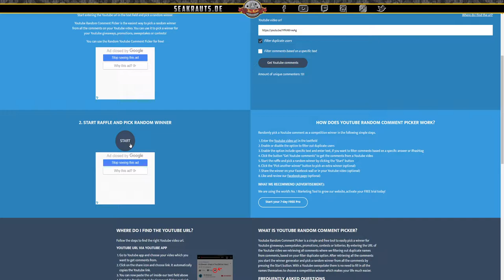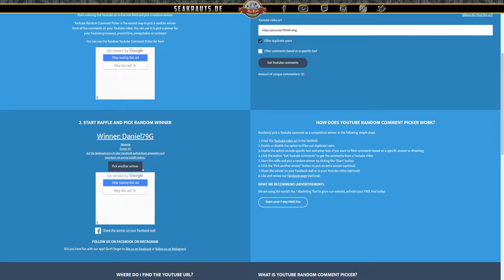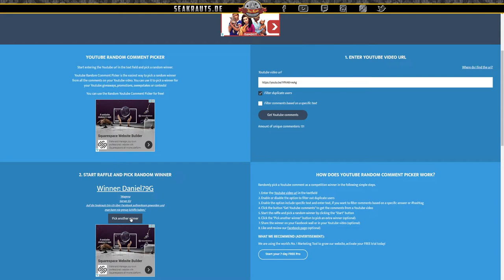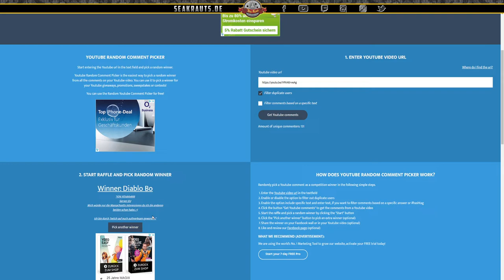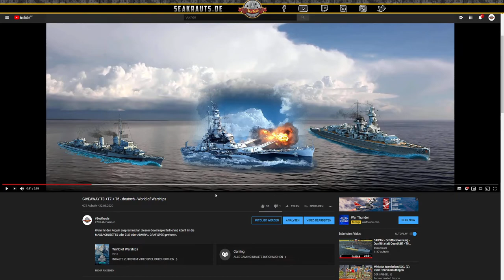AUFLÖSUNG Giveaway T8 +T7 + T6 - deutsch - World of Warships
Wir ziehen die Gewinner :-)
Alle Gewinner werden bis spätestens 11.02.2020 die Preise von WG gutgeschrieben bekommen.
Viel Glück!

🎧Teamspeak:
SeaKrauts.teamspeak.de
PW:Bismarck